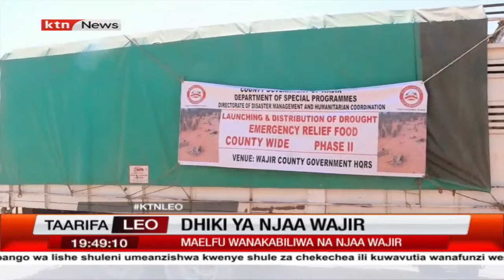Gavana wa Wajir Ahmed Abdullahi amtaka Rais Ruto kutaja kiangazi kuwa janga la kitaifa